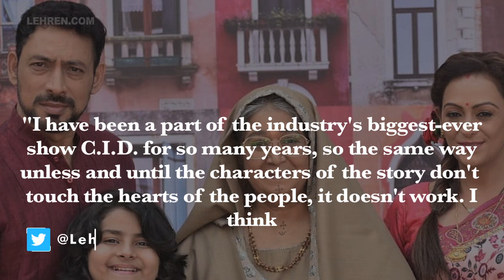Yeh Rishta Kya Kehlata Hai Is Successful Because It Connects With Audience: Hrishikesh Pandey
Hrishikesh Pandey will play the role of Mukesh, who is taking care of Naira's lookalike Sirat and is also helping her in teaching boxing in Yeh Rishta Kya Kehlata Hai.